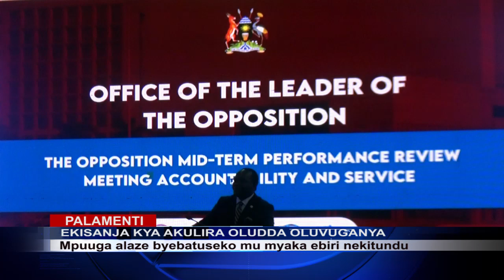TEMWETABA MU KULONDA KWA 2026